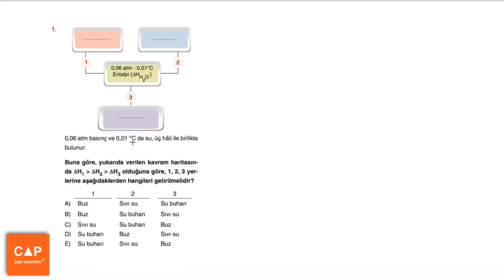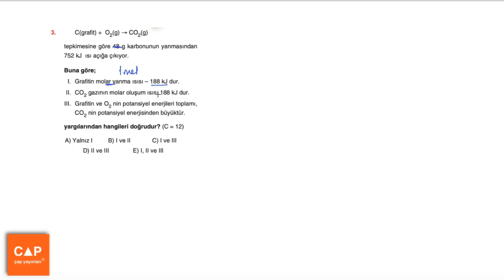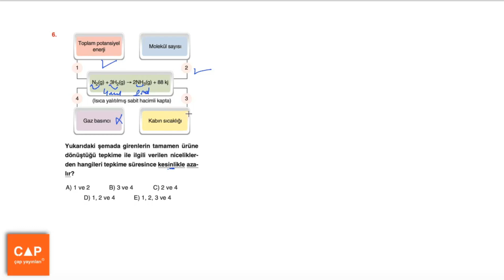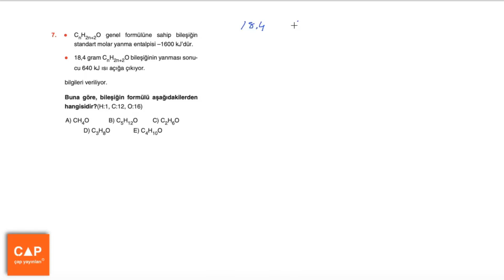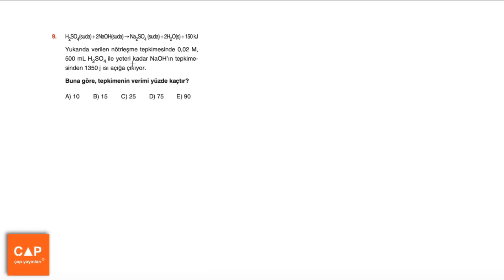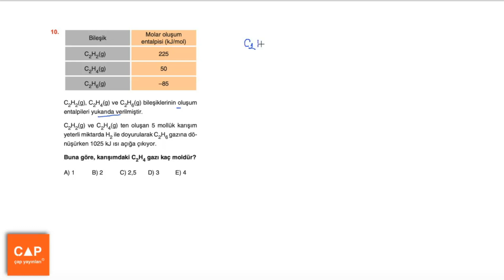Çap Yayınları Kimya - Kimyasal Tepkimelerde Enerji Ünitesi - Sayfa 54 - Uzman 1